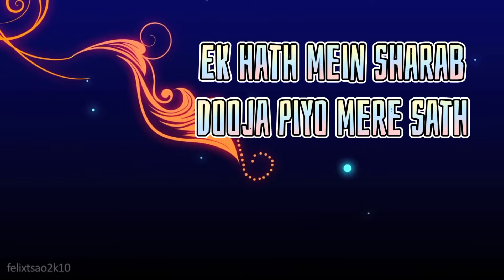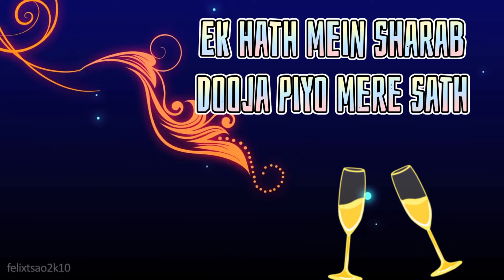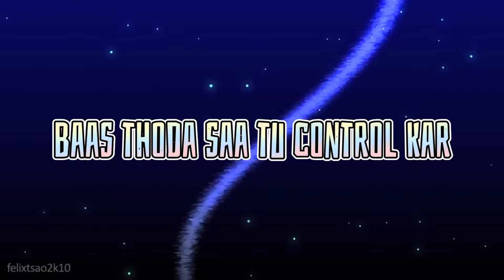Drunk N High | Remix | DJ Shuvro | Aashtha Gill | Mellow 2021 Hindi Remix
Drunk N High | Remix | DJ Shuvro | Ashtha Gill 2021 Hindi Remix